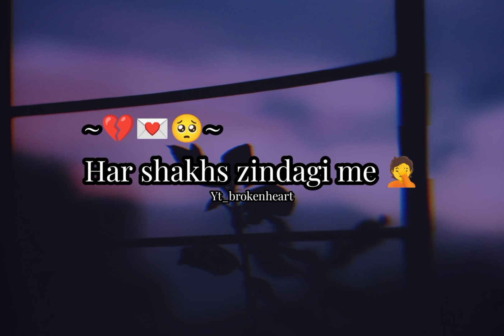💔Zindgi me 🥀 || sad broken whatsapp status 💯💯💯